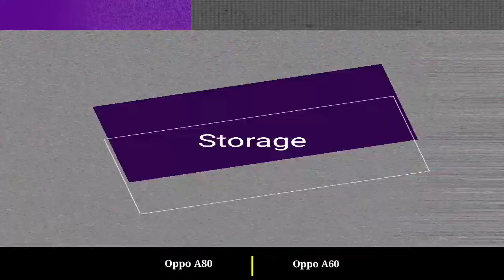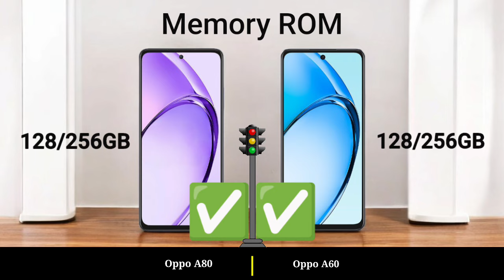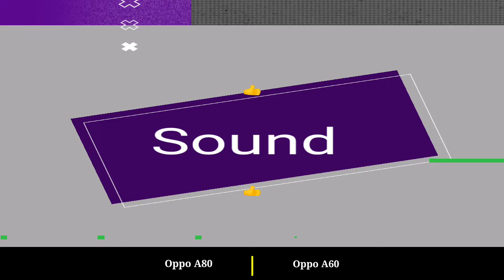Oppo A80 5G vs Oppo A60 4G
Oppo A80 5G vs Oppo A60 4G || Oppo A60 4G vs Oppo A80 5G